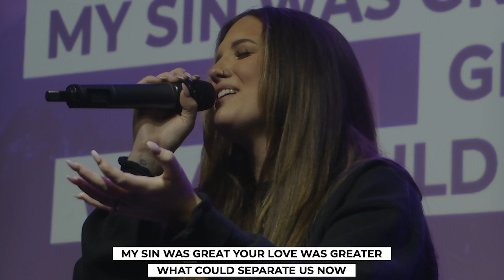What A Beautiful Name | Alexis Barnes | Turning Point Worship Center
"What A Beautiful Name" performed live at Turning Point Worship Center by Alexis Barnes on 3/26/2023.

We'd love for you to join on Sunday's at either for our 9 AM or 10:30 AM worship experience.